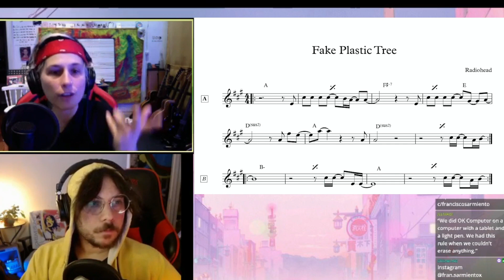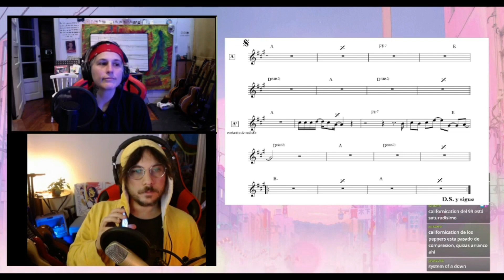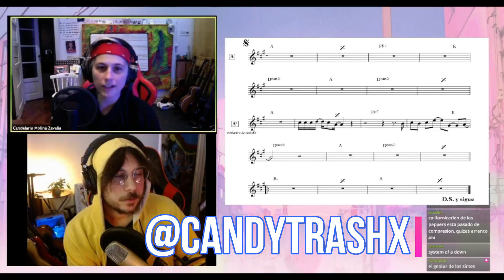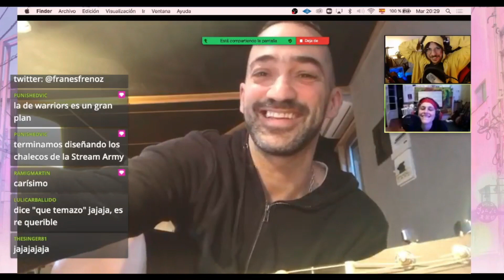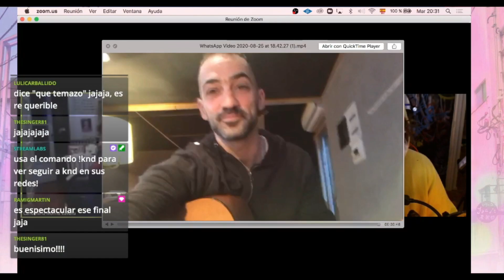🌿FAKE PLASTIC TREES - RADIOHEAD [StreamAnalisis Musical]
ANALISIS MUSICAL | FAKE PLASTIC TREES | Fran Sarmiento Candytrashx|

RADIOHEAD

Hoy analizamos esta cancion del gran artista Radiohead   Cancion del disco The bends 1995
Aprende a tocar esta cancion !

Todos los martes nos juntamos a las 18.30hs a hacer un analisis musical en vivo con la gente del chat de una cancion con CandyTrashx aka Cande Molina.

Vino Cande Molina aka CandyTrashx  agarro la guitarra y analizamos la armonia y melodia de esta cancion. Quedo un bonito guitar cover de paso...

Buesquennos en nuestras redes asi participan del vivo !

Francisco Sarmiento  &  Candelaria Molina

Nuestras Redes

∆ tw. @franesfrenoz
∆ Ig KND: @candytrashx

  Dejen comentarios asi el canal crece y compartimos esta locura con mas gente!

Tambien doy clases de bajo en y a domicilio.

 En el Canal hay mas de 60 horas de clases de bajo en y a domicilio

Ramiro Martin.
Ignacio Barbeito Pahn
Jeronimo Milo
CVR